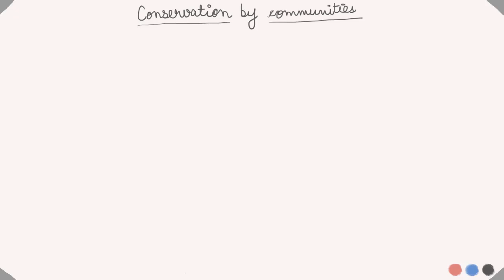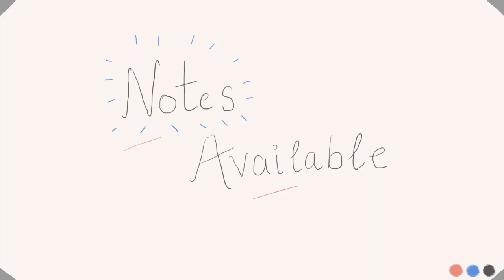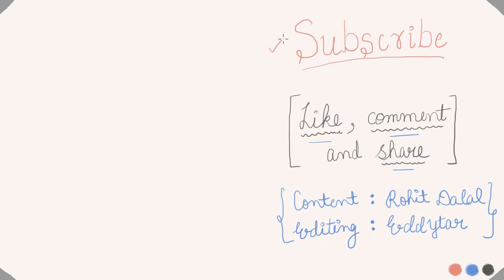Class 10 | Geography: Forest and Wildlife Resources (Part 4)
CBSE Class 10 - Geography-Chapter 1- Forest and Wildlife Resources have been briefly explained in this lecture series.

In this video, we will be discussing the classification of forests and wildlife, forest distribution of India, and conservation by communities.